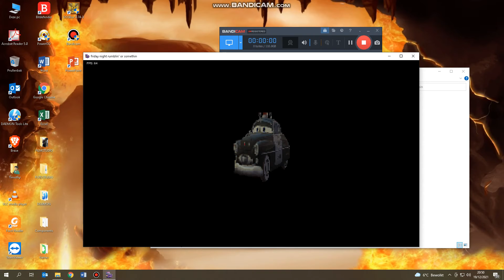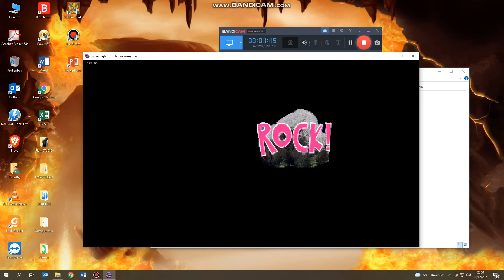Callum's New Game!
I'm bad at some of the games, but i still tried!